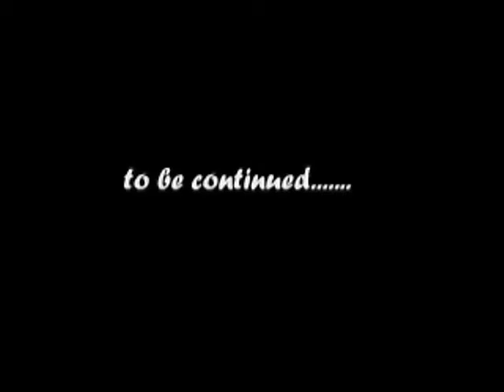COASTAL CONNECT MEETS SOUTH PARK PRODUCED BY DUKE DIGITAL 2012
JUST A LIL CARTOON I PUT TOGETHER ENJOY! ITS CRAZY!!! COASTAL CONNECT ENT.